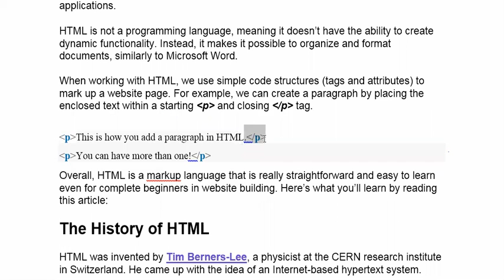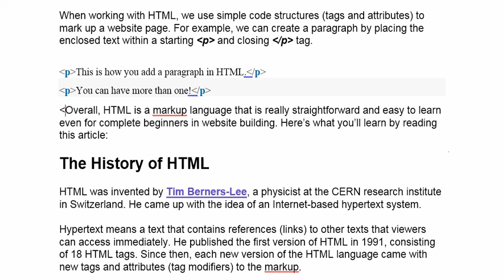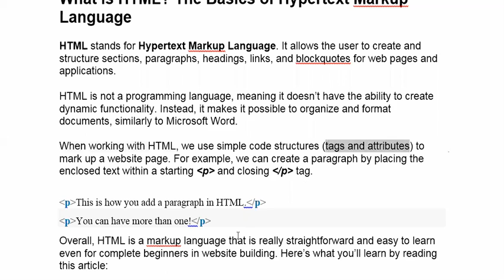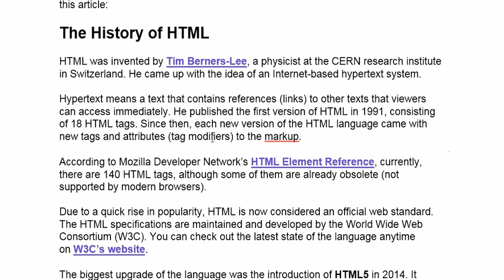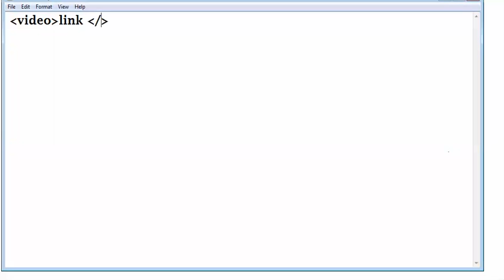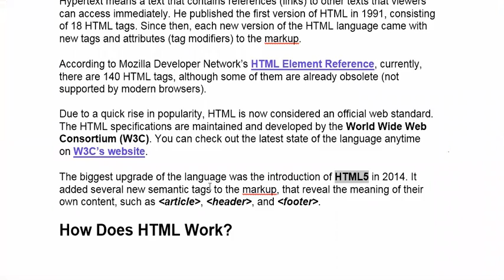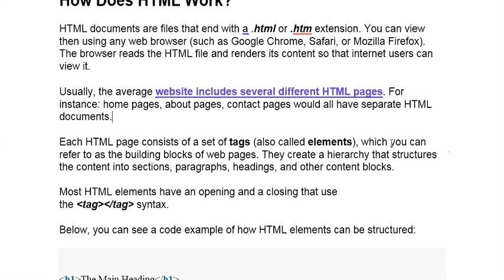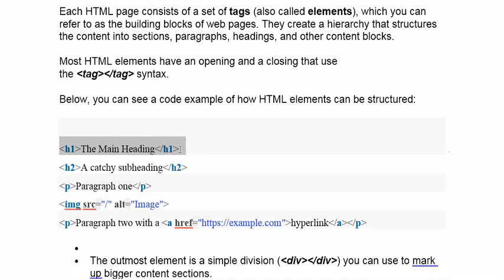09 APRIL 2021 INTRODUCTION TO HTML , HISTORY, WORKING